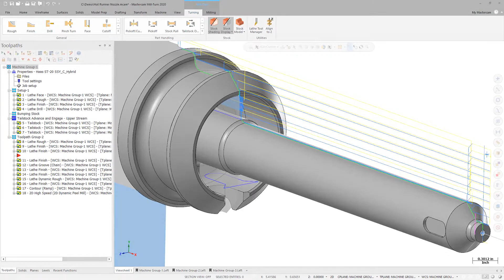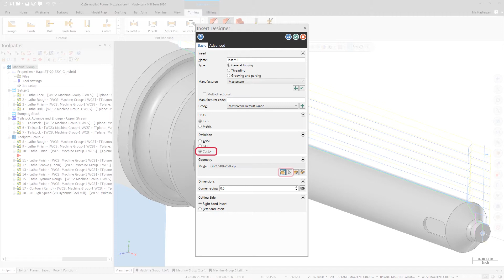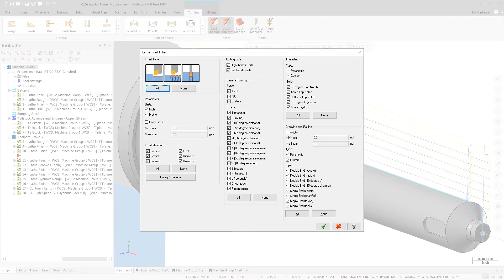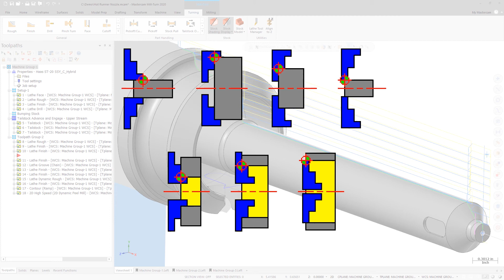What's New in Mastercam 2020: Lathe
Explore the latest functionality and enhancements available in Mastercam 2020 Lathe including 3D Tooling, filters for inserts and holders, and improved chuck jaw definitions.